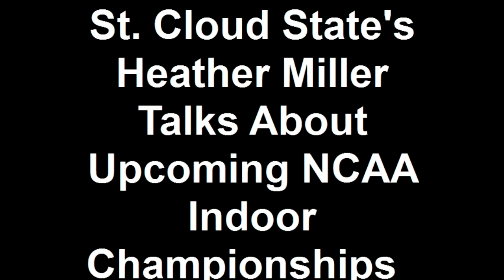St. Cloud State's Heather Miller Talks About Upcoming NCAA I